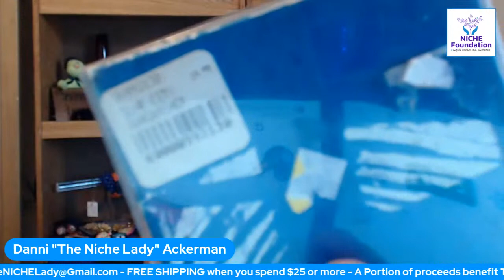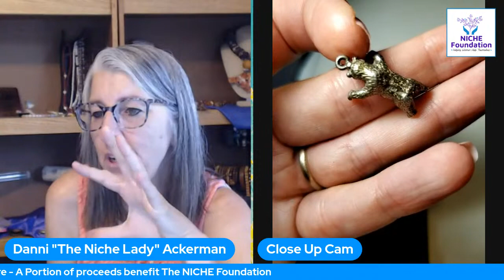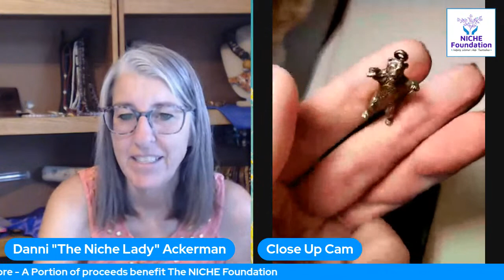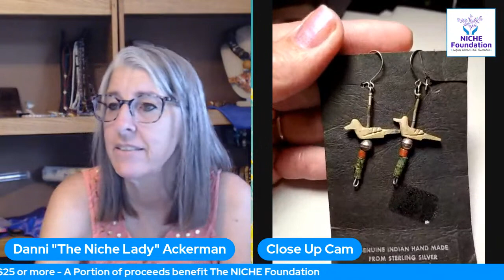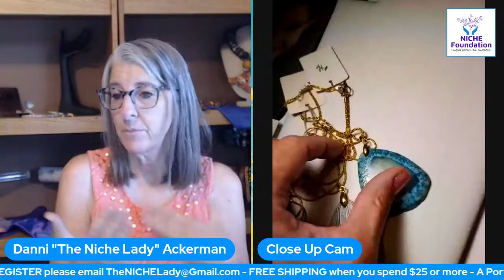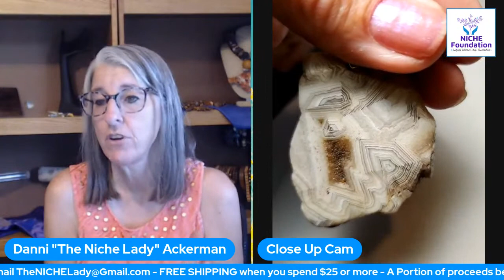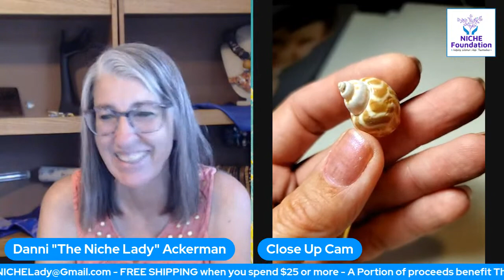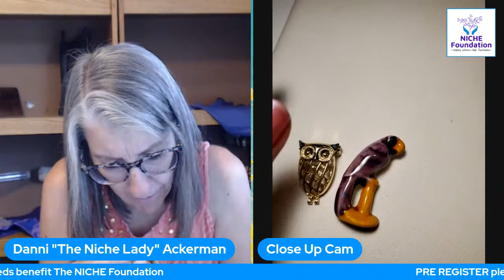JEWELRY LIVE SALE Auction Style $1 Starting Bids Antique and Vintage!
I do it auction style and everything starts at $1!  No worries about lag it's fair for all!  No timers,  no having to be first!

REGISTER TO BID: Send email to with your YouTube name, your real name and your shipping zip code and that gets you all registered to join in the fun!
Bidding starts at just $1 on all items!  No timers, no stress!

All Items Start at $1 bids!  LIVE SALE - Auction Style

Pre-Register to bid by sending an email to with your YouTube name - real name - zipcode and you are good to go!

A portion of  proceeds benefit The NICHE Foundation - a non profit whose mission is to help disadvantaged women build their own online business.